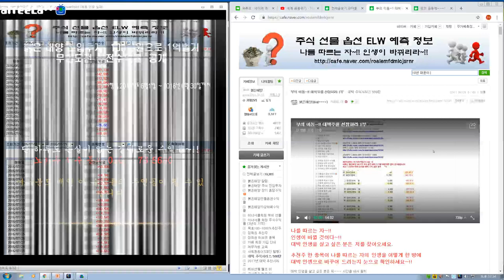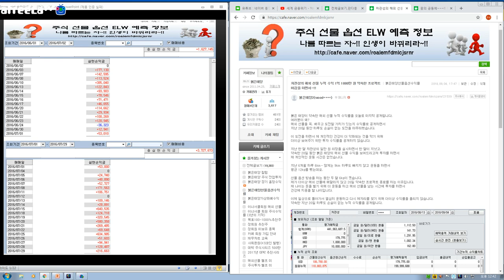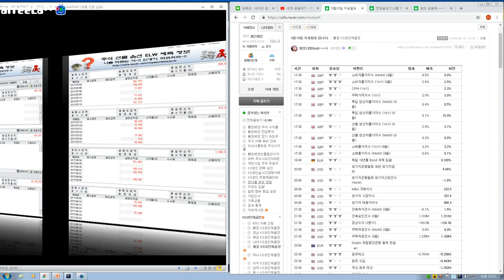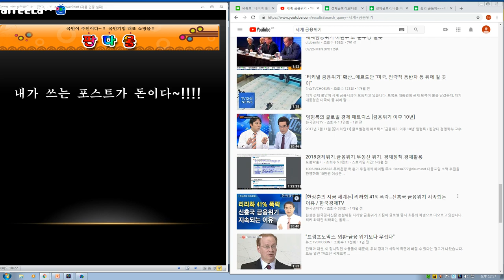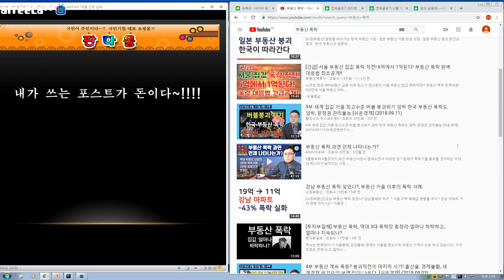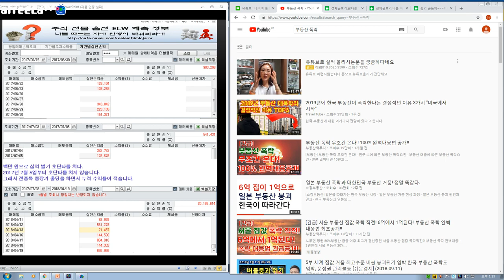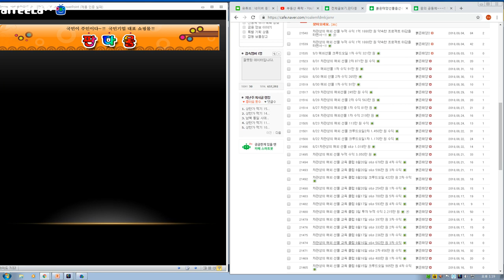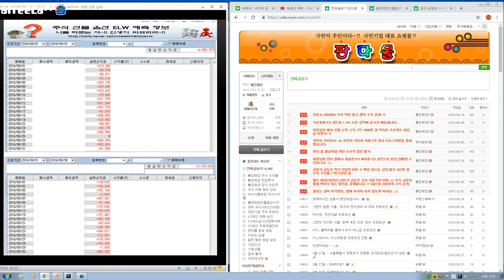가장 빨리 돈을 버는 비결을 제시합니다~!! 부동산 폭락.세계 불황 금융위기.IMF는 언제 오는가?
1억 일억 벌기
10억 십억 벌기
100억 백억 벌기